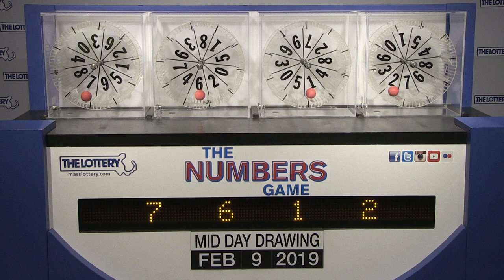Midday Numbers Game Drawing: Saturday, February 9, 2019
The official winning numbers in the Mass. State Lottery's Midday Numbers Game drawing for Saturday, February 9, 2019 are:7-6-1-2.